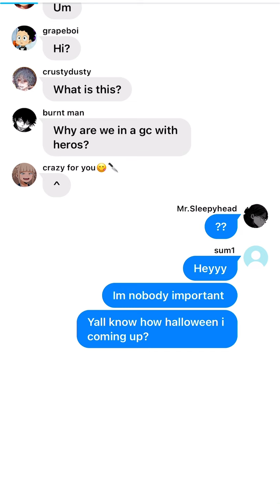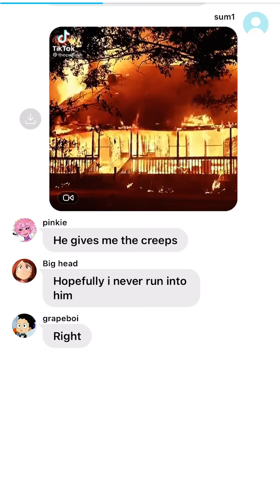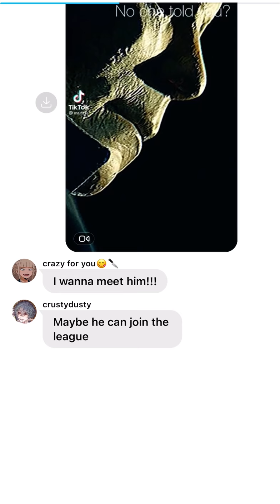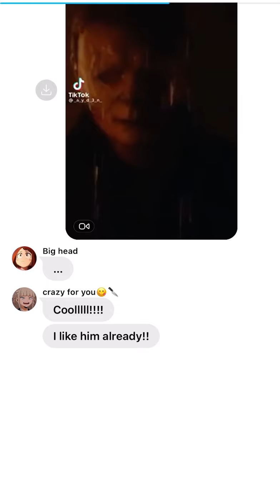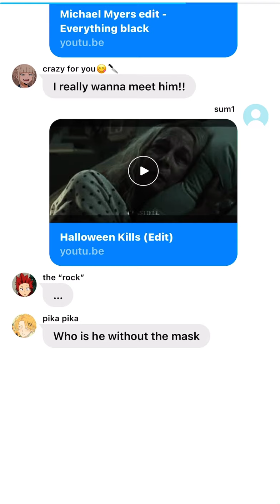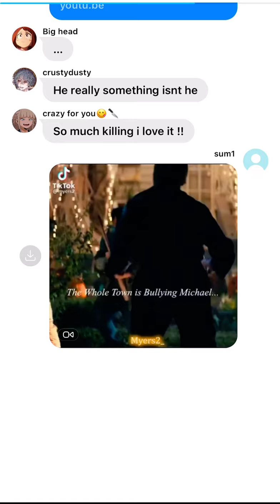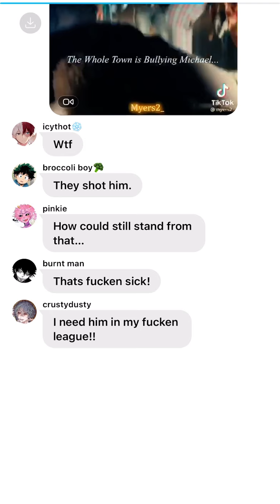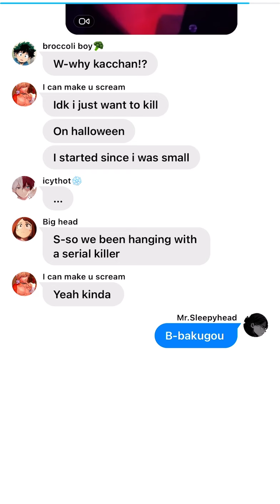Class1a+lov reacts to bakugou as Micheal Myers|bad spelling|halloween special ig?